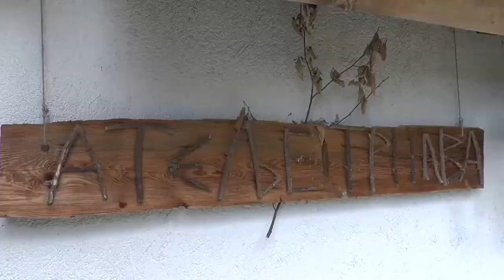21.08.2021. Likovna kolonija Trnava Čajetina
U Trnavi je otvorena 29. likovna kolonija „Trnava – Vladimir Mitrović“. Organizatori ovogodišnje kolonije su Sportski centar Čajetina, Ateljea Mitrović i Turistička organizacija Zlatibor, uz pokroviteljstvo opštine Čajetina.

STUDIO ČAČAK

Adresa: Skadarska 7/3, 32000 Čačak

STUDIO UŽICE